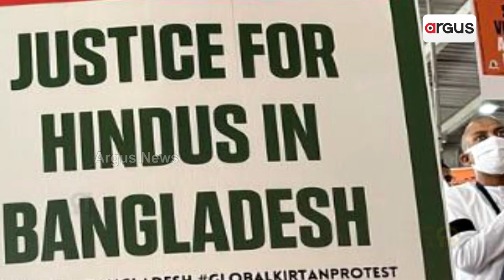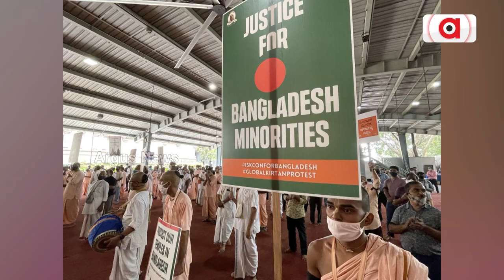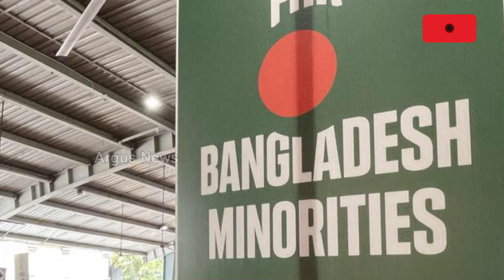ବଙ୍ଗଳାଦେଶରେ ପୁଣି ହିନ୍ଦୁ ମନ୍ଦିର ଉପରେ ଆକ୍ରମଣ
ବଙ୍ଗଳାଦେଶରେ ହିନ୍ଦୁ ମନ୍ଦିର ଗୁଡିକ ଉପରେ ଆକ୍ରମଣ ଘଟଣା ଥମୁ ନାହିଁ । ଏବେ ମୁସଲମାନ କଟ୍ଟରପନ୍ଥୀ ମାନେ କାଳୀ ମନ୍ଦିରରେ ପ୍ରବେଶ କରି ମୂର୍ତିକୁ ଭଙ୍ଗାରୁଜା  କରିଥିବା ଜଣା ପଡିଛି । ଯେଉଁ କାଳୀ ମନ୍ଦିରରେ ମୂର୍ତି ଭଙ୍ଗା ଯାଇଛି ସେହି  ମନ୍ଦିର ଖୁବ ପୁରାତନ ବୋଲି କୁହାଯାଉଛି ।  ଏହି ମାମଲାରେ ବର୍ତ୍ତମାନ ସୁଦ୍ଧା ଅପରାଧୀଙ୍କୁ ଧରା ଯାଇ ପାରି ନାହିଁ ।